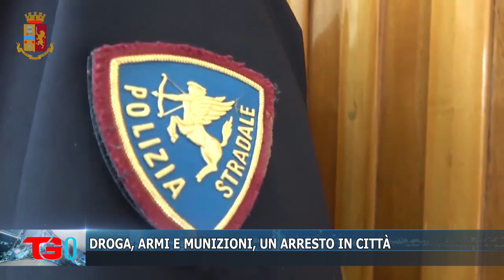DROGA, ARMI E MUNIZIONI, UN ARRESTO IN CITTÀ